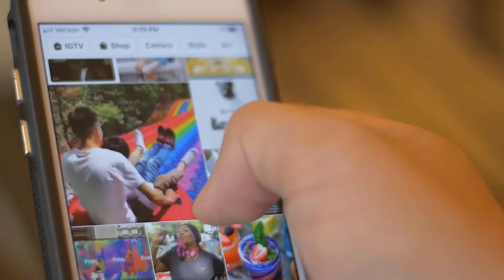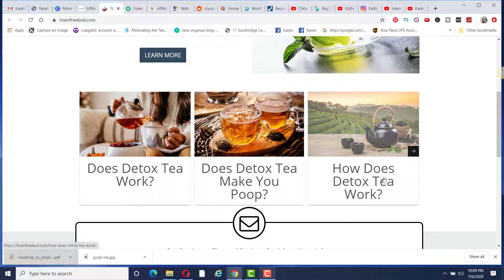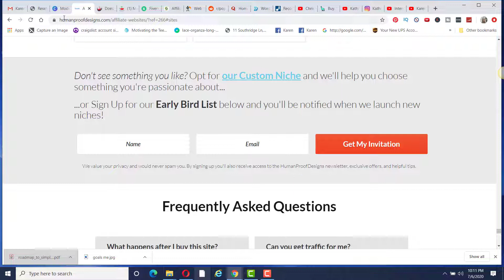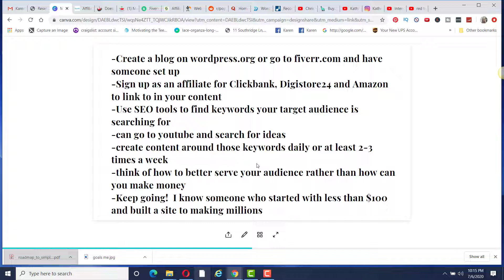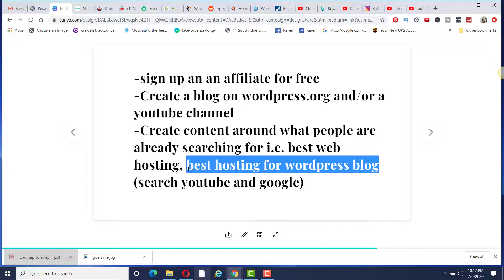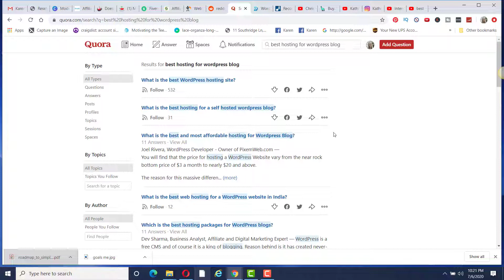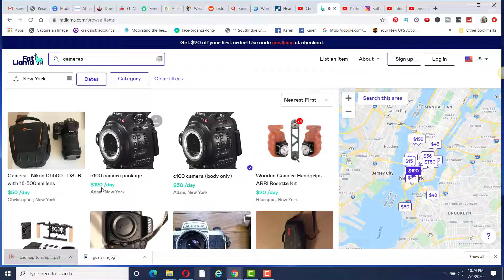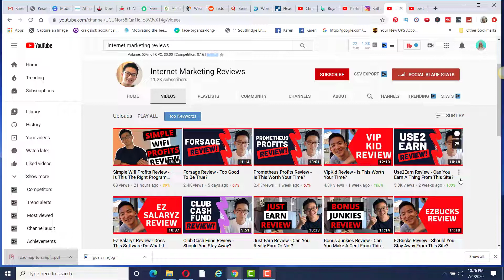Affiliate Marketing in 2020 - Step by Step Beginners Guide to $3000 A Month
In this video, I share 3 ideas for generating $3000 a month with affiliate marketing in 2020 and give a step by step guide.

For more information like this beginners guide on how to make $3000 a month in 2020, how to make money from home, and how to make money online, Subscribe to my channel